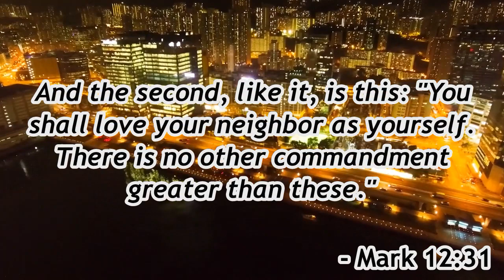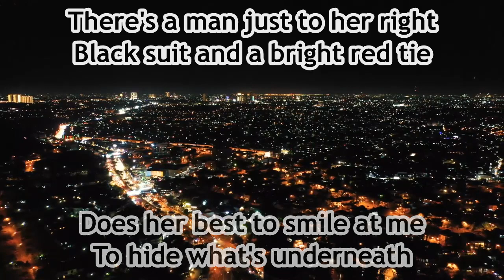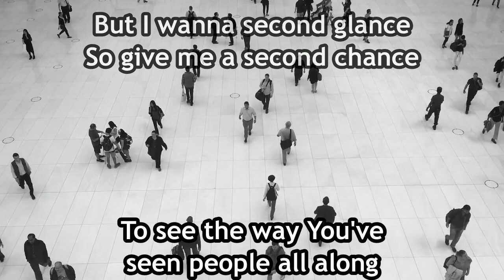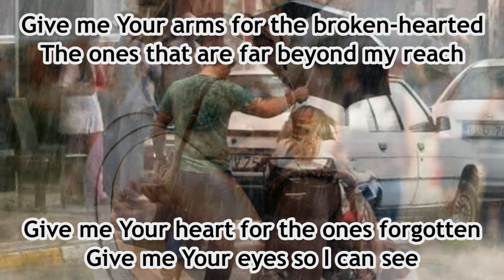Give Me Your Eyes - Brandon Heath - Instrumental (Original Key Gb) - 11.21.23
I don't not own the copyrights to this music.